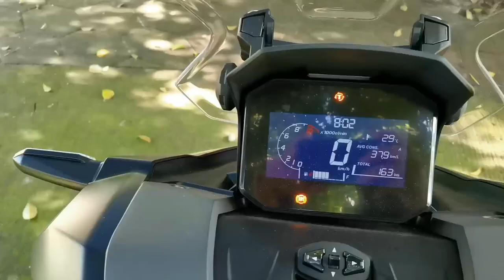Honda ADV 160 Review | Motourcycle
My thoughts and feedback about ADV 160 experience